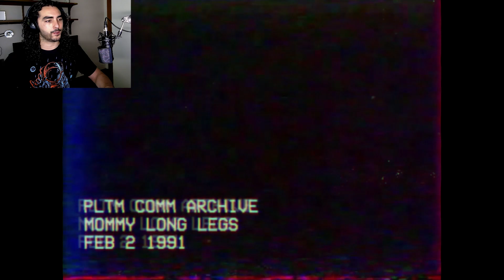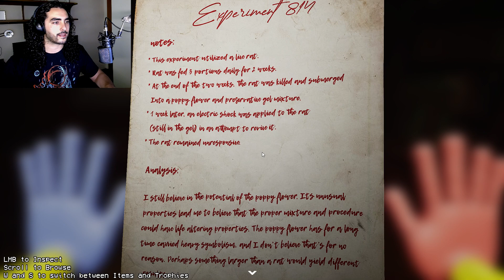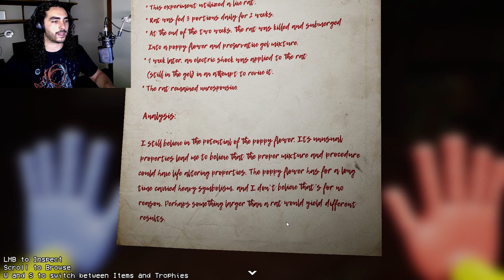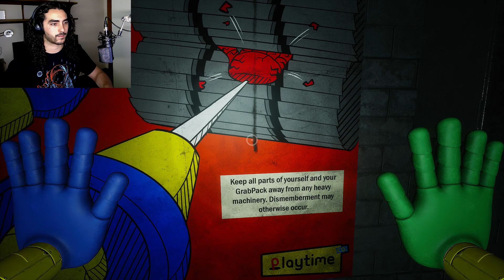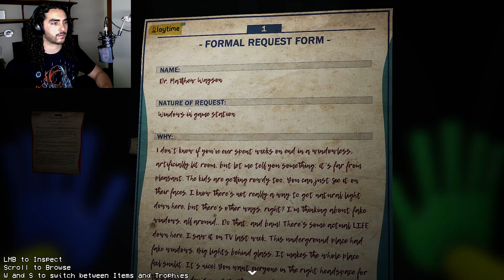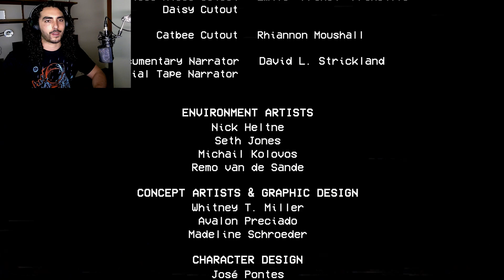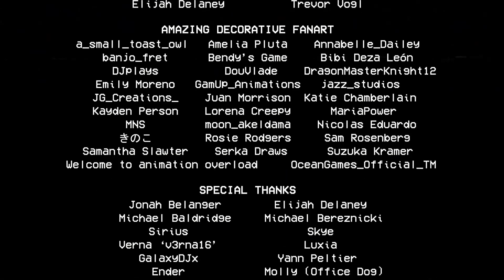FLY IN A WEB | Poppy Playtime Chapter 2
Poppy Playtime do be one of those horror games.

I fought a giant plate of pink spaghetti, and I won. Who will I eviscerate next? Tune in next time to find out!

Got any theories about what is going on in this game? Leave them in the comments so we can all ponder and discuss.

I'll be recording chapter 3 as soon as it comes out, but until then, check out the teaser for it.